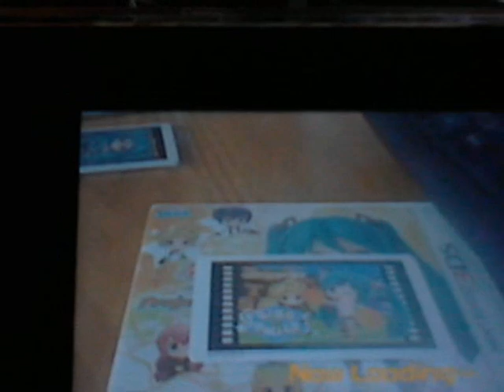Hatsune Miku Project mirai - AR Live